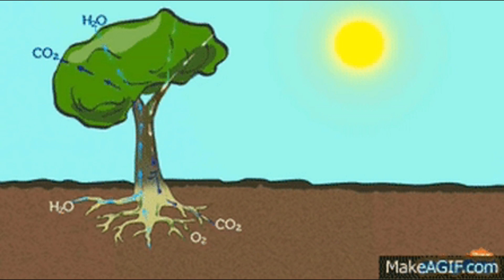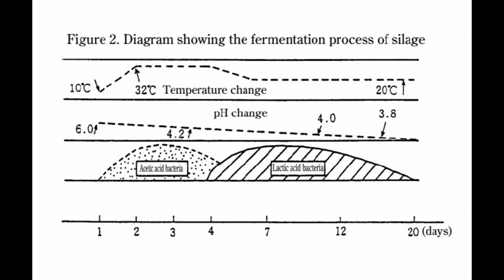Fermentation process in Silage | Urdu/Hindi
Offer silage to your animals and let increase their milk production.
Make silage in least cost.
what is silage and how it is used as animal feed.
Which crops can be used for silage.
How silage is made step wise demonstration.
Advantages of silage socially and economically.
Green Fodder Preservation